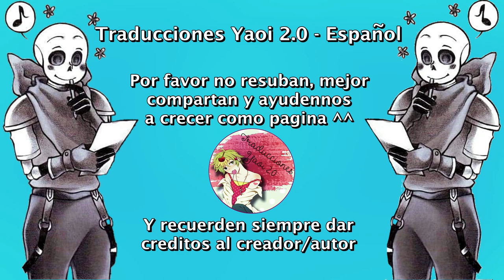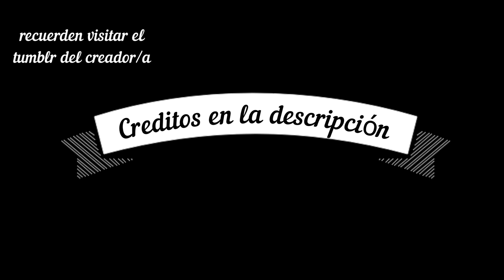grillby y la familia skeleton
Todos los créditos a Nosotros solo nos encargamos de traducirlo ^^
Música...
Barren Gates & Jon Becker - Pray That You'll Be Dead To Me

Grillby
Sans
Papyrus
Grillby